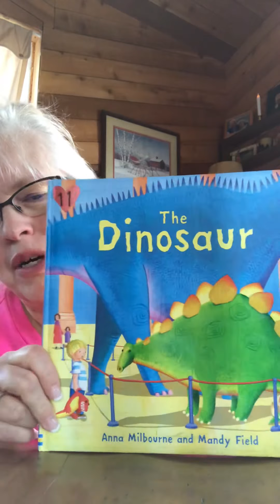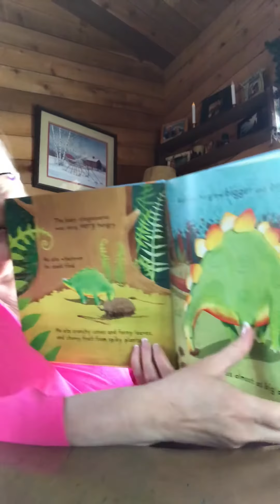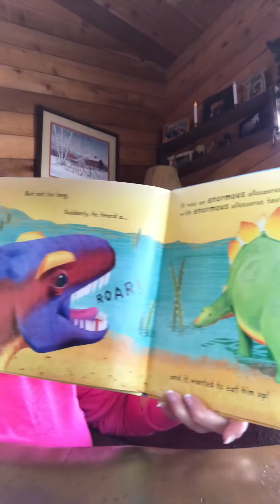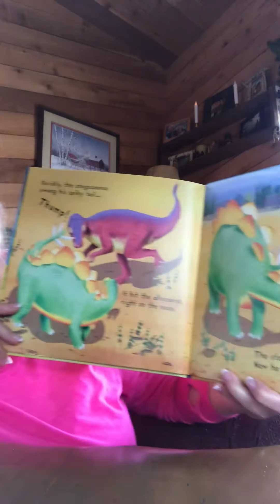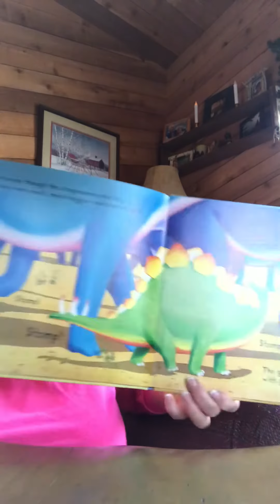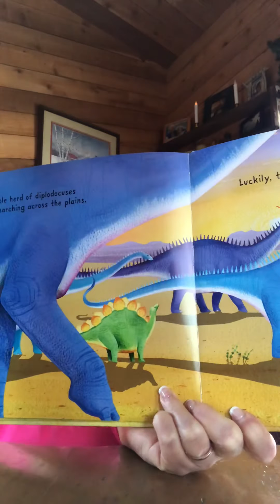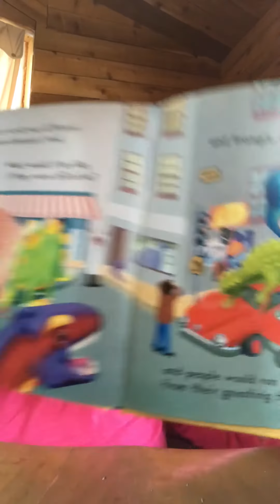The Dinosaur for Cagney and Joshua